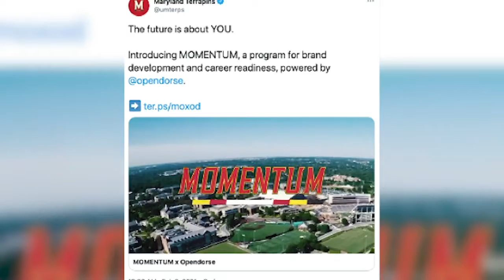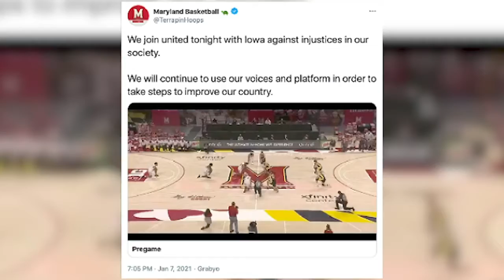Maryland Athletics Launches Momentum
To adapt to modern times, the University of Maryland Athletics department has partnered with Opendorse to create a program for building their student-athletes brands.